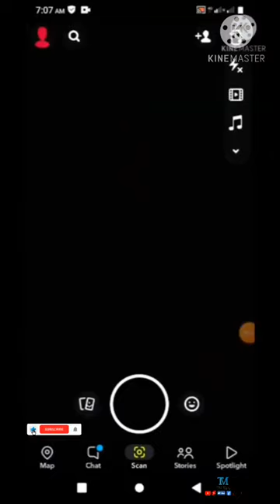How To Download Snapchat Video Without Watermark Save Gallery From Android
Hello I'm MD Rohim,